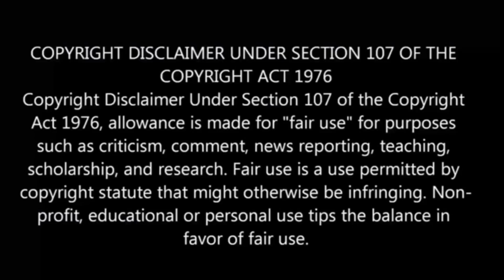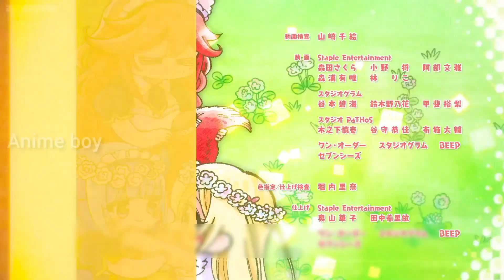Am I Actually the strongest | episode - 10 | anime explain in tamil | Anime boy india 2.0